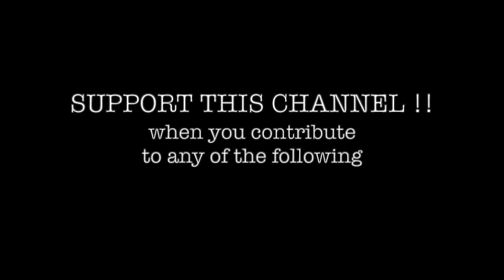The Walking Dead No Man's Land Weekly Challenge Country Roads Challenge Count Your Blessings DIF. 35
20210514

This was created to provide ideas on how to get thru Weekly Challenge Country Roads Challenge Count Your Blessings DIF. 35.